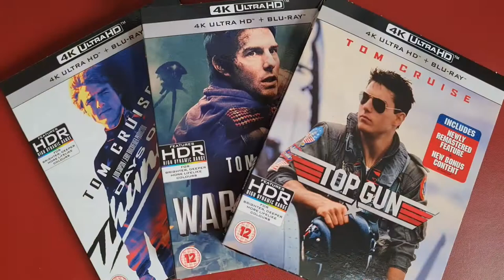Tom Cruise Triple Bill (1986-2005) | 4K UHD Unboxing | Paramount Home Entertainment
Three great Tom Cruise flicks on 4K UHD, courtesy of Paramount.